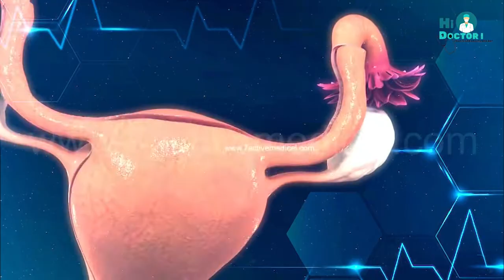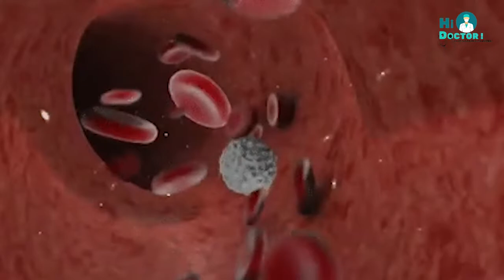पीरियड्स में कैसे करें हस्तमैथुन ? How to masturbate during periods ?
नमस्कार, हाय डॉक्टर चैनल में आप सबका स्वागत है ।

जी हाँ दोस्तों, बिल्कुल सही सुना आपने । पीरियड्स में मास्टरबेशन या हस्तमैथुन करने से महिलाओं को कईं लाभ मिलते हैं, इसे लेकर कईं तरह के मिथ बाज़ार में फैलाए गए हैं लेकिन यकीन मानिए, बार-बार की रिसर्च से से प्रूव हो गया है कि महिलाओं द्वारा पीरियड्स के दौरान किए मास्टरबेशन से उन्हें बहुत लाभ मिलते हैं, बस कुछ बातों को ख्याल रखना होगा ।

विशेषज्ञों का मानना है कि पीरियड्स के दौरान मास्टरबेट करने से होने वाले क्रैंप्स और उसके दर्द से राहत मिलती है।

अक्सर अपने पीरियड्स के दौरान लड़कियाँ और महिलाएं सेल्फ केयर के लिए कम्फर्टेबल पजामा, हॉट बैग, रोल ऑन, कॉफी, चाय, चॉकलेट, आइसक्रीम या फिर अपनी फेवरिट चीज़ें करना पसंद करती हैं। लेकिन अगर आपने अभी तक पीरियड्स के दौरान खुद को नहीं छुआ है, तो आप यहाँ बहुत बड़ी चूक रही हैं क्योंकि जानकारी मिलने के बाद भी अनजान बने रहना आपके लिए ठीक नहीं । अगर आप पहली बार पीरियड्स के दौरान मास्टरबेशन करने का कॉन्सेप्ट सुन रहीं हैं, तो हो सकता है कि आपको ये अजीब लगे लेकिन कईं गायनकोलॉजिस्ट विशेषज्ञ और महिलाओं के इंटिमेट हेल्थ के लिए कईं किताबें लिख चूकीं शेरी रॉस का मानना है कि यह महिलाओं के लिए एक हेल्दी प्रैक्टिस है।

How to masturbate during periods? How to masturbate during periods ?

Hello everyone welcome to hi doctor channel.

Yes guys, you heard it absolutely right. Women get many benefits from masturbation or masturbation during periods, many myths have been spread in the market about it, but believe me, it has been proved by repeated research that masturbation done by women during periods gives them There are many benefits, just a few things have to be taken care of.

Experts believe that masturbating during periods provides relief from cramps and its pain.

Often, during their periods, girls and women prefer comfy pajamas, hot bags, roll ons, coffee, tea, chocolate, ice cream or their favorite things for self care. But if you have not touched yourself during periods yet, then you are making a big mistake here because it is not right for you to remain ignorant even after getting the information. If you are hearing the concept of masturbation during periods for the first time, then you might find it strange but many gynecologist experts and have written many books for women's intimate health, Sherry Ross believes that it is a great tool for women. It is healthy practice.